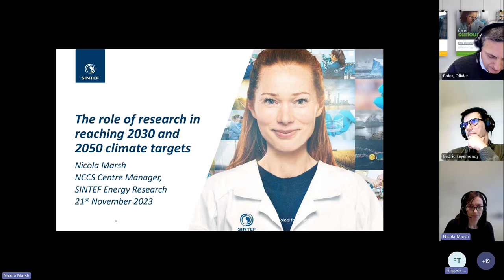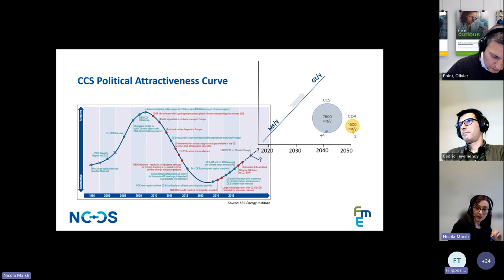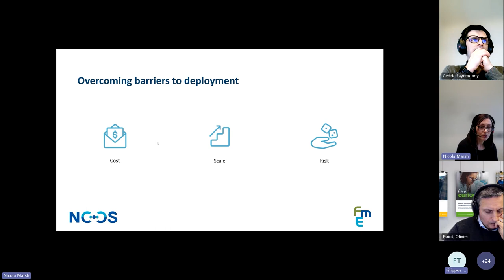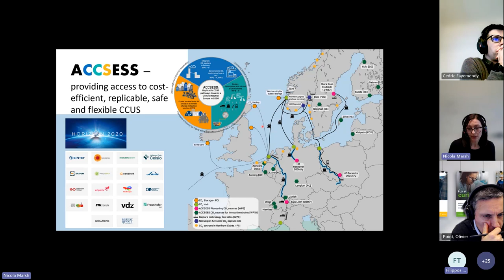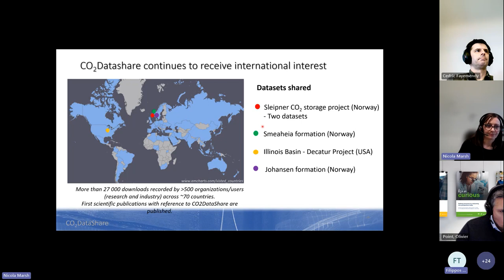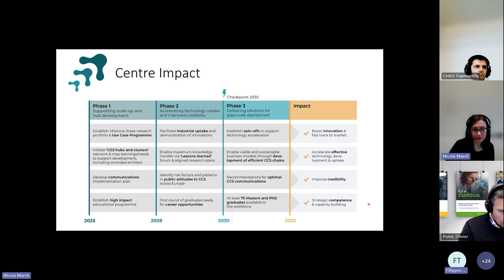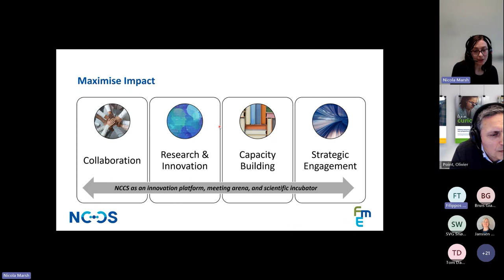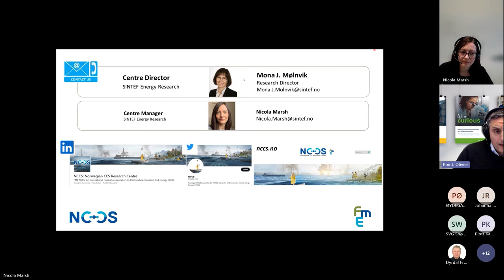Force webinar NCCS and gigaCCS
Nicola (SINTEF Energy Research) is the Centre Manager for the Norwegian CCS Research Centre. Trained as a geologist, Nicola worked for 15 years in the Oil and Gas industry, before making a career change to pursue her interest in CCS. Nicola and her team recently submitted a proposal for a new Research Centre, which aims to be a Centre of Excellence for CCS in Norway, with a focus on accelerating the deployment of CCS at gigatonne scale for net-zero emissions by 2050.